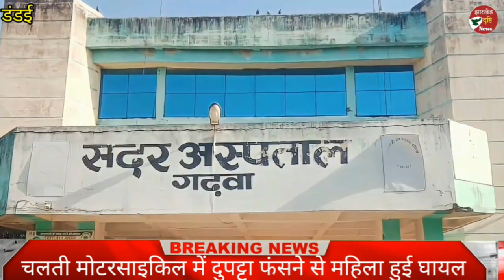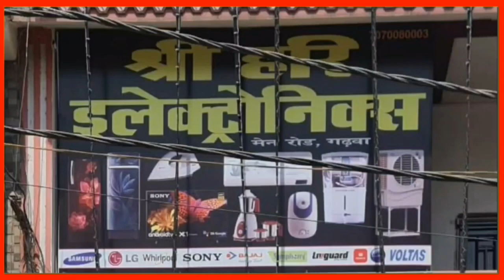Garhwa News। चलती बाइक में दुपट्टा फंसने से महिला हुई घायल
चलती बाइक में दुपट्टा फंसने से  महिला हुई घायल